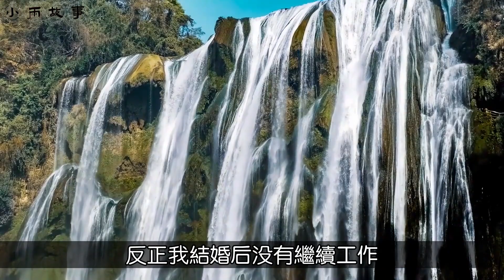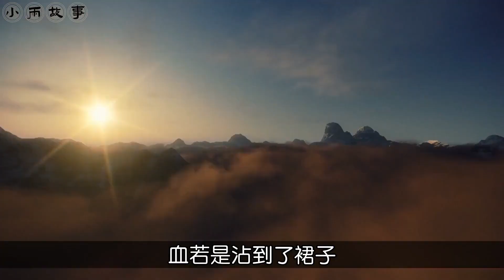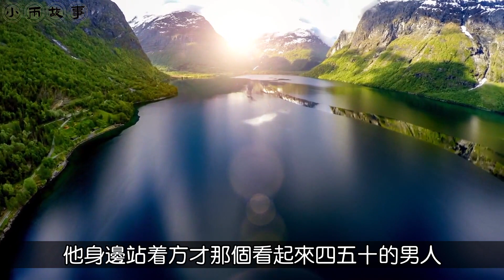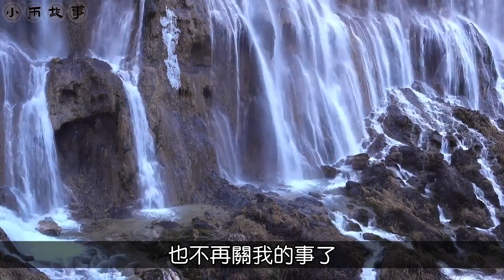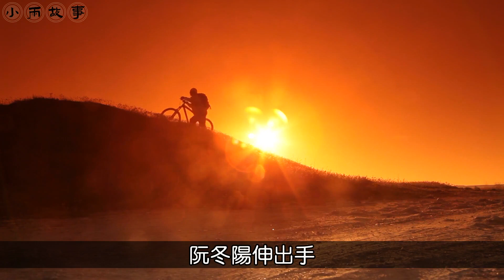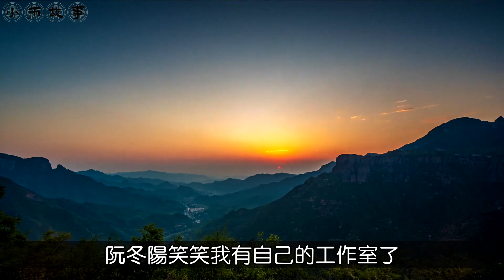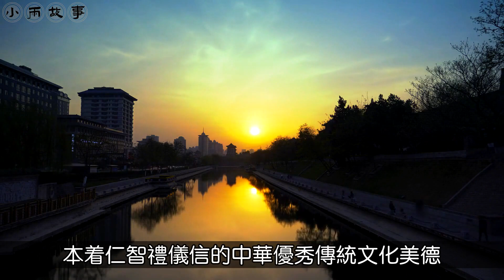以為老公對我是一見鍾情，沒想到他卻把我當成白月光的替身